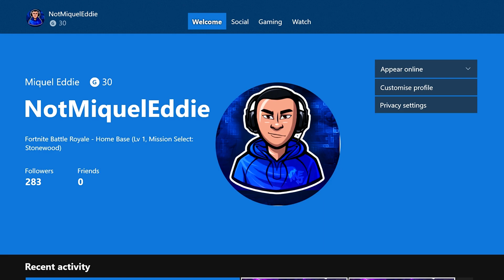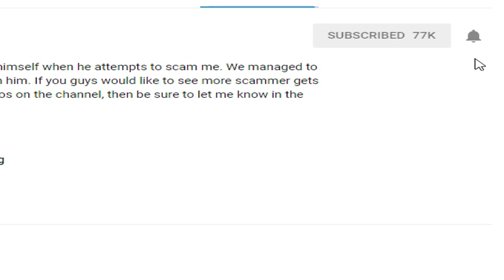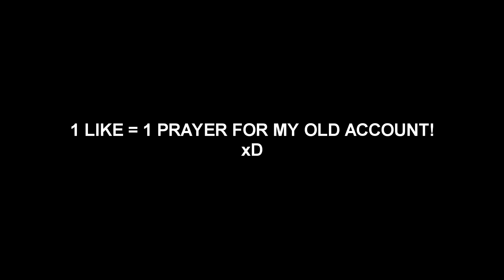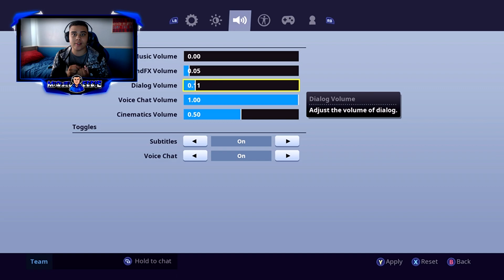*I GOT BANNED!* Dumb Scammer SCAMS Himself (Scammer Gets SCAMMED) - Fortnite Save The World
I GOT BANNED! The rumours are true guys, my epic games account did get banned and in today's video i will be giving you guys a full explanation on what ACTUALLY happened, along side another episode of the Scammer Gets SCAMMED series where we meet one of the dumbest scammers EVER! Watch throughout the whole video to find out what actually happened! Enjoy. This was a skit!

-Watch The Whole Video to find EASTERS EGGS (There's more than 1)

-Watch My Next Video To See Who WON!

❎ Xbox Username ➔ o iMiqueel v14

🎮 PS4 Username ➔ MiquelEddieYT

💰  To Enter -
2. Like The Stream
3. Turn On Post Notifications For My Channel.

⚠ Stream Rules

• Self-Promotion
• Bullying/Racism
• Swearing